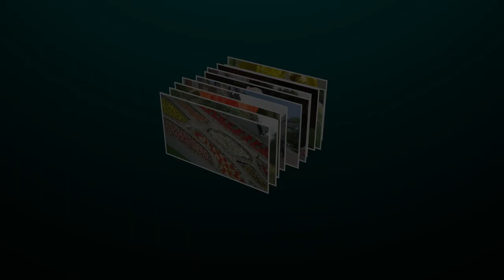River Anker flooding in Sandon fields and showing the blocked entrance to Weddington Church.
TODAY’S SUBJECT is evidence of the River Anker flooding in Sandon fields and showing the blocked entrance to Weddington Church.

1.a
’ Better Handwriting for Adults’
2.
‘More Handwriting for Adults’
3.
‘Introduction to Chalkboard Art’
4.

published by Ulysses Press and can be purchased from:

AMAZON UK

AMAZON USA

Gear that I use:
Iphone 15 Pro for camera, generally front facing so I can see myself in frame. Super quality especially if I keep the lens clean.
Go Pro11
Canon G7mk2
Sony IC recorder

My bike is a e28 Estarli electric bike.